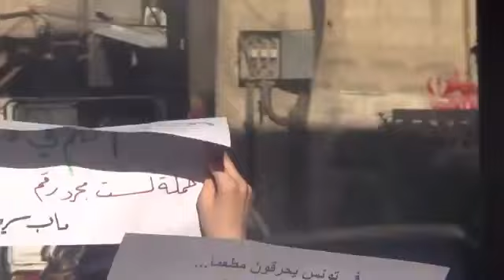Damascus أوغاريت دمشق حي باب سريجة مظاهرة نسائية بجانب مسجد الذهبية نصرة للمدن المنكوبة ج2